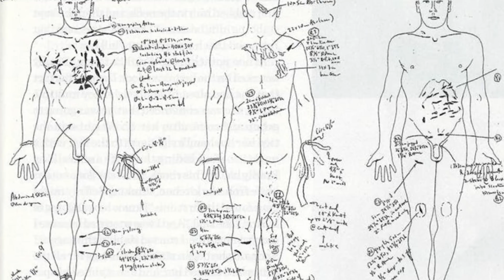3 Chilling Cases of Killer Wives...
Follow ColdCaseDetective on social media to keep up to date on new information, updates regarding on going cases, and upcoming episodes: